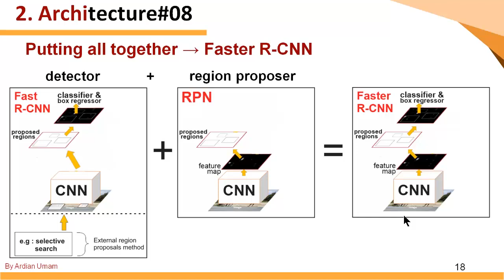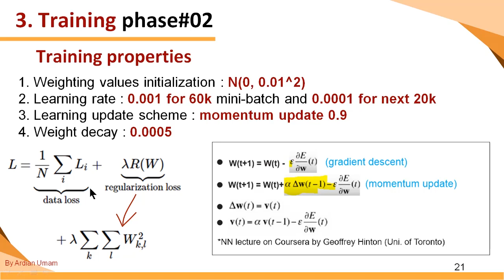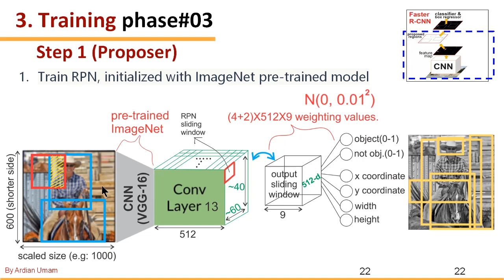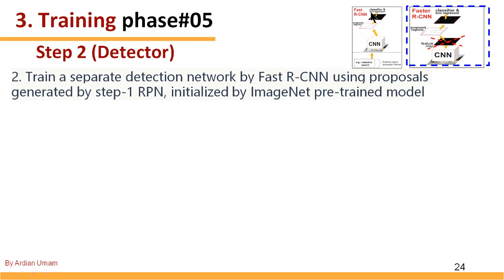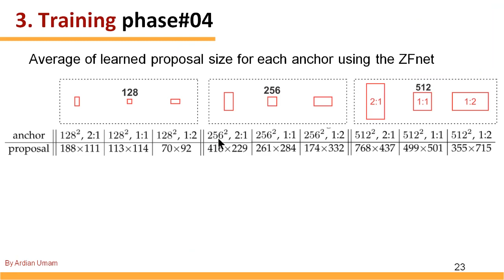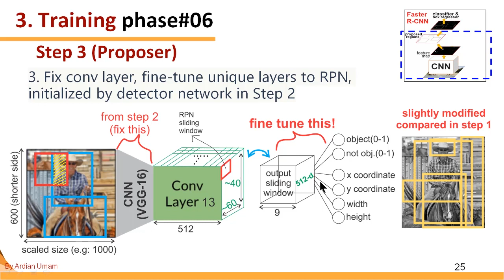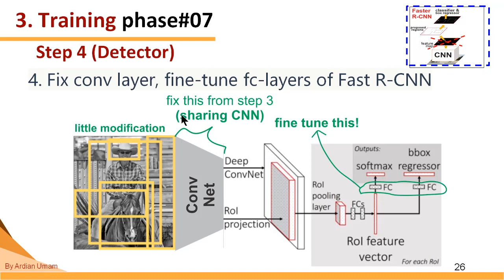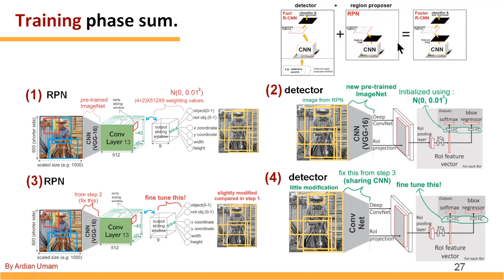5. How to Train Faster R-CNN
** Support by following this channel:) **

This is the fifth part of my review on Faster R-CNN original paper. In this video, we will talk about the detail of how to train Faster R-CNN network.

Again, I make this video under assumption that you are already know the basic of image processing (especially convolution operation using sliding window), neural network and CNN. If you're not, I would recommend you the see this Stanford lecture series on CNN. This is really great lecture

However, this is just my interpretation about the original paper. If you find any mistake, just tell me :)

Cheers,
Ardian Umam